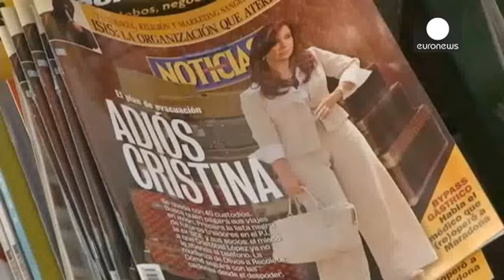Αργεντινή: Ο Μαουρίτσιο Μάκρι νικητής των προεδρικών εκλογών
Ο φιλελεύθερος Μαουρίτσιο Μάκρι είναι ο επόμενος πρόεδρος της Αργεντινής.

Με καταμετρημένα τα 2/3 των ψήφων ο Μάκρι καταλαμβάνει το  53,46%.

«Σήμερα είναι μια ιστορική ημέρα. Είναι η αλλαγή μιας εποχής. Για αυτό η σημερινή μέρα δεν μπορεί να βασίζεται στην εκδίκηση και στον ανταγωνισμό».

Ο δήμαρχος του Μπουένος Άιρες, 56 ετών, νίκησε το φαβορί των προεδρικών εκλογών, όπως παρουσιαζόταν πριν από τον πρώτο γύρο, τον υποψήφιο του κυβερνώντος συνασπισμού Ντανιέλ Σιόλι.